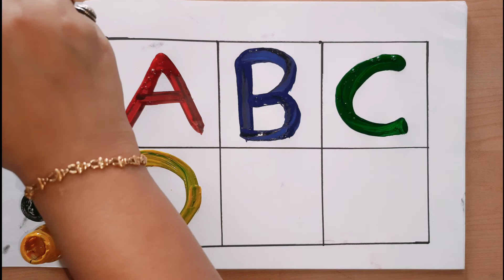ABCD पढ़ना लिखना सीखें with Anadya | छोटे बच्चों की पढ़ाई | Read Write English Letters using Color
A for Apple, B for Ball, C for Cat ABCD Pre-School Learning with Motu Patlu | ABCD Alphabets Rhyme
Learn English alphabet ABC with pictures
A for Apple, B for Ball, English Alphabets
ABC English Alphabet Write, Draw and Color
Tracing ABC Alphabets Letters Uppercase Capital Letters A-Z A to Z
Tracing abc Alphabets Letters Lowercase Small Letters a-z a to z
Learn Colors with Fun !!

apple song
abcd rhymes
a se anar
abc song
phonics song
abcd abcd
abcd poem
abcd song
alphabet
a.b.c.d song
123 for kids
123
1234
Numbers
Number
Ginati
गिनती
Counting
गिनती करना
गिनती सीखना
गिनती सीखें